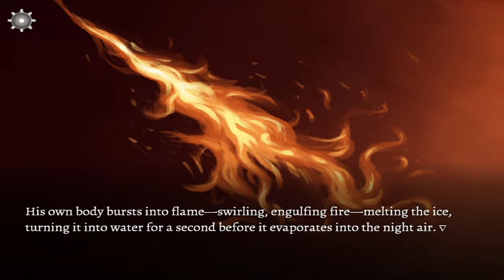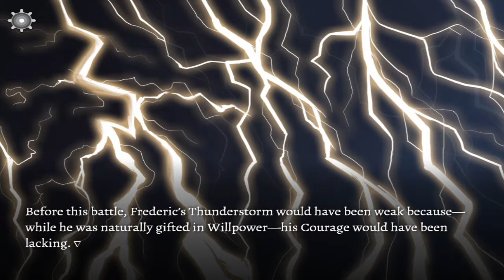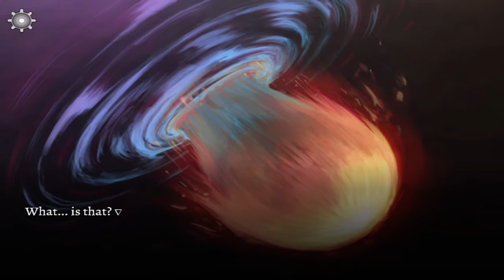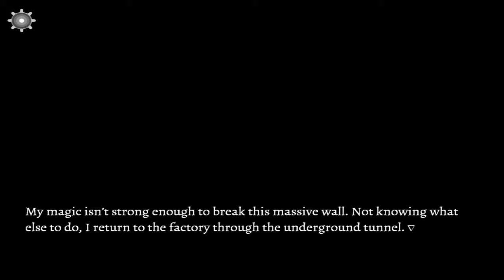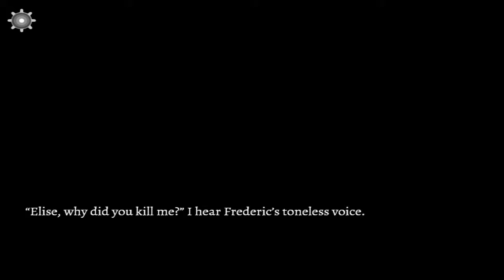Let's Play: An Octave Higher | Part 22 - Frederic vs Gesang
In this episode Frederic and Gesang battle it out in an epic showdown with Frederic suddenly finding his Courage, but who will win?...